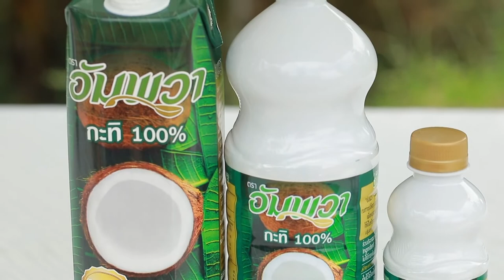เมนูเด็ดอัมพวาการันตี น้ำกะทิลูกจัน |Cooking Guru EP. 269 (1/3)